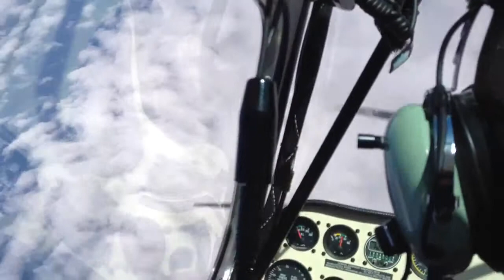Aerobatics at NMC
Commercial optional aircraft lesson. Decathlon doing some basic aerobatics and spin training. This video is a couple loops a barrel roll a aileron roll and a sloppy hammerhead. As you can see by the smile on my face just having a great time. Hard to believe this is school!

Acrobatic 8kcab flight lesson